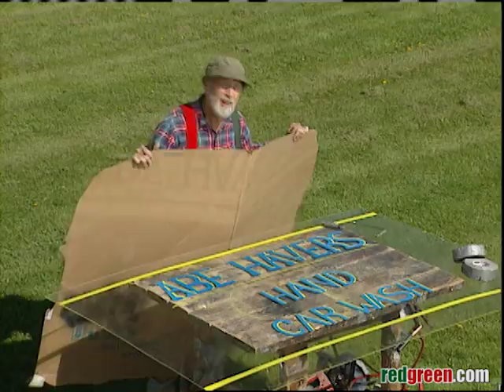Handyman Corner - Roadtrip Proofing